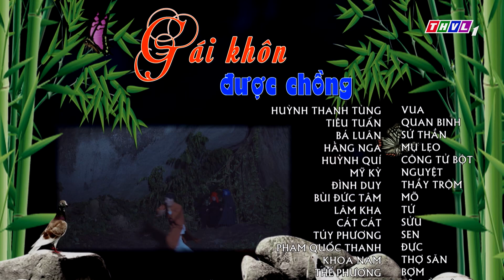Cổ tích Việt Nam: Gái khôn được chồng - Tập 44 FULL - Cổ Tích Việt Nam Hay Nhất Mọi Thời Đại 2021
Rắp tâm chia rẽ tình cảm vợ chồng Khờ, Tính cùng đám bạn vu oan cho Ngọc Nữ có tư tình với cậu Tân - Con trai của Trưởng Làng. Tình ngay lý gian, Ngọc Nữ phải làm sao để giải được nỗi oan này?